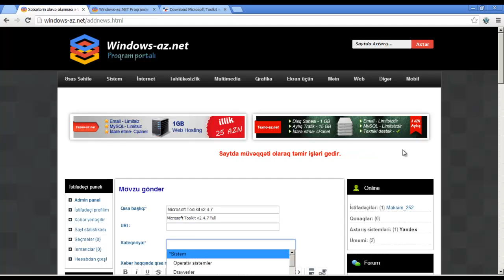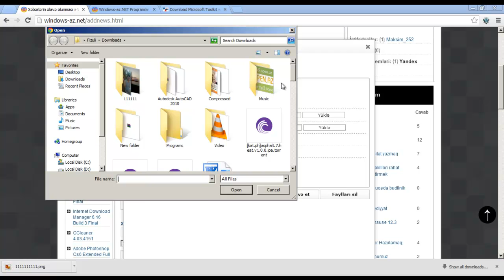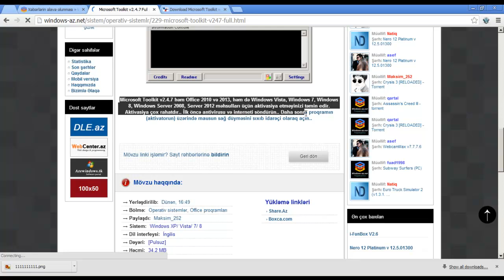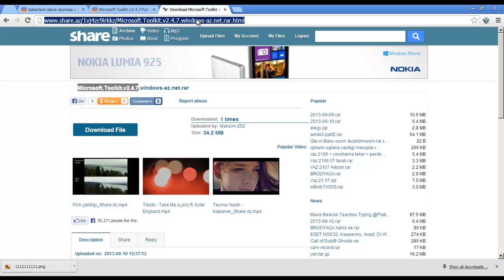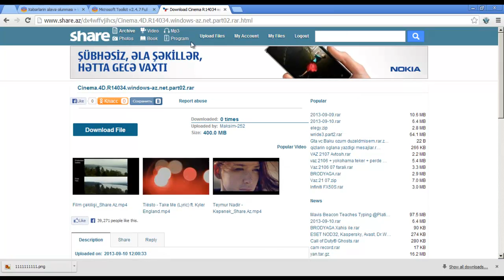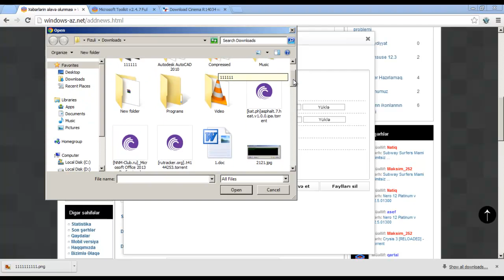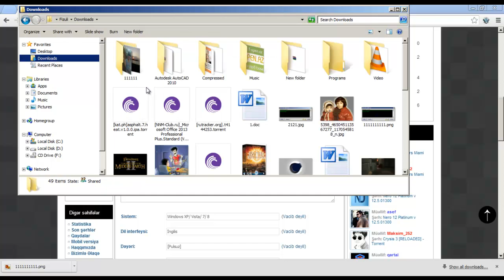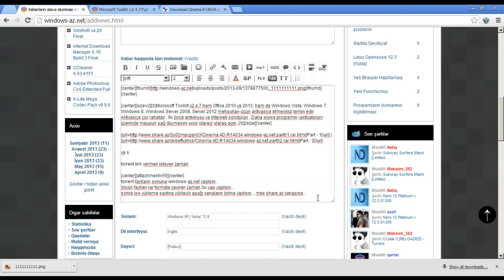windows-az.net-də xəbər paylaşmaq